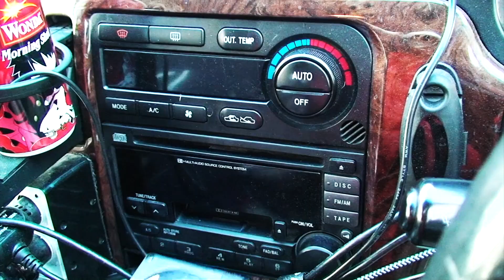古いグラブ「修理・手入れ」ワールドペガサス Part 2【#3038】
ワールドペガサスの古いグラブを「修理・手入れ」します
今回はパート２です